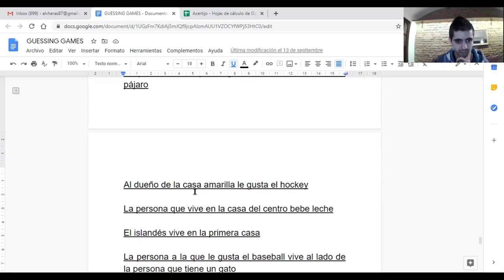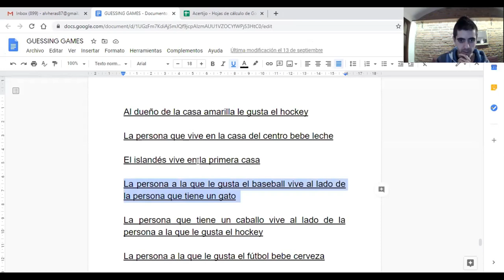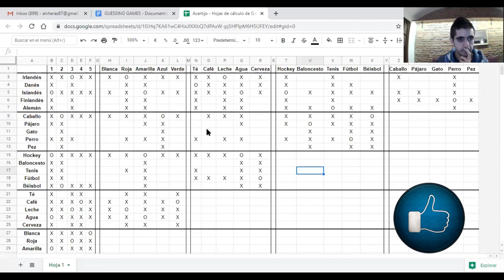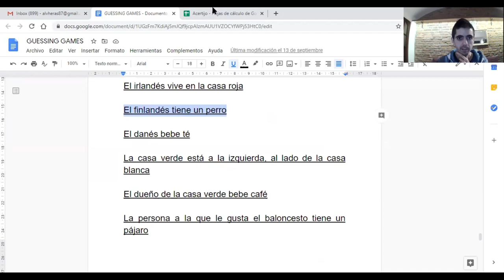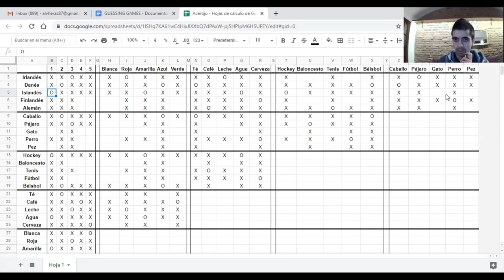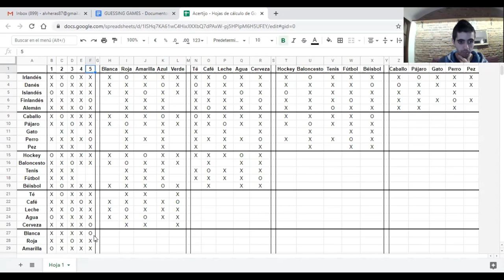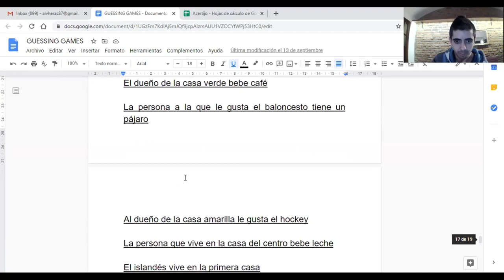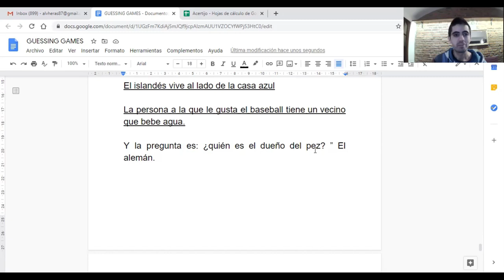💻SPANISH Lessons Beginner/Intermediate Level on Youtube❗ Guessing Games (Episode #10 - Part 2)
This is episode #10 (Part 2) of this series in which I'll help you learn Spanish while having a lot of fun with different games.